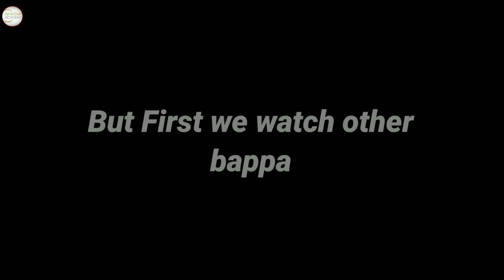Lalbaugcha raja 2022 | Lalbaugcha raja darshan 2022 | lalbaugcha raja full darshan video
lalbaugcha raja 2022 live
lalbaug cha raja 2022
lalbaugcha raja
lalbaugh cha raja 2022
lalbaug raja 2022
mumbai cha raja 2022
lalbaugcha raja darshan
lalbaug raja raja darshan 2022
lalbaug cha raja live darshan 2022
lalbaugcha raja mumbai
lalbaugcha raja 2022 decoration
mumbai lalbaugcha raja 2022
2022 lalbaugcha raja
mumbai ganpati darshan 2022
kajol lalbaugcha raja darshan full video
lalbaug cha raja
lalbaugcha raja darshan 2022